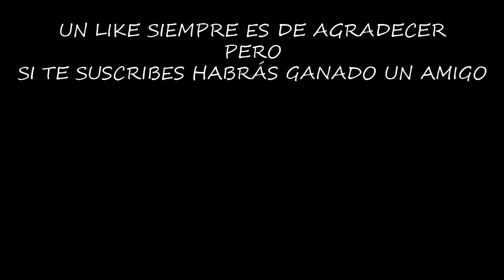GUÍA COMPLETA DEL PISO 4 BUNKER BRAVO | LAST DAY ON EARTH: SURVIVAL | [El Chicha]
El piso 4 es el más importante de todos, pero lo bueno es que es un piso sencillo si damos los pasos correctos...

¡¡¡Muchas gracias!!!